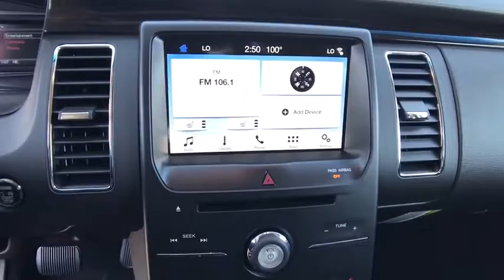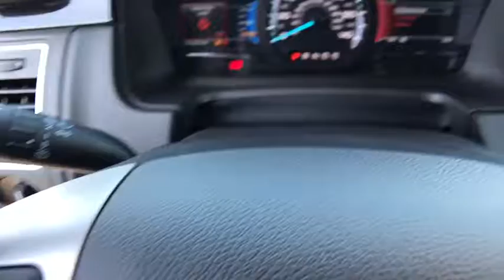2019 FORD FLEX SEL AWD Redding, Eureka, Red Bluff, Northern California, Sacramento, CA 19F816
MAGNETIC METALLIC New 2019 FORD FLEX SEL AWD available in Redding, California at Crown Motors Redding. Servicing the Eureka, Red Bluff, Northern California, Sacramento, CA area.
2019 FORD FLEX SEL AWD  - Stock#: 19F816 - VIN#: 2FMHK6C82KBA29126